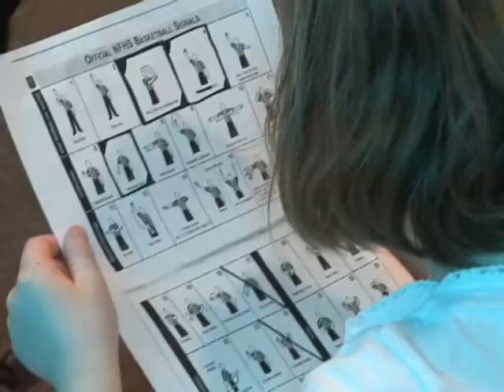Upward Basketball Video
Video highlighting a season of Upward  Basketball at Hermitage Hills Baptist Church